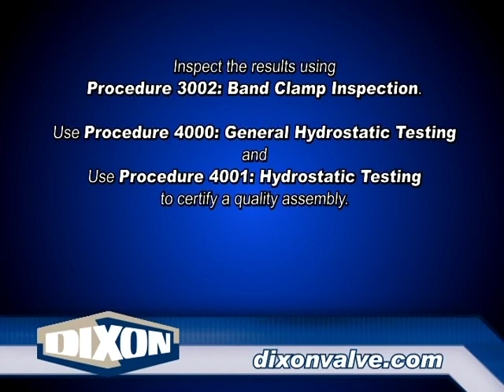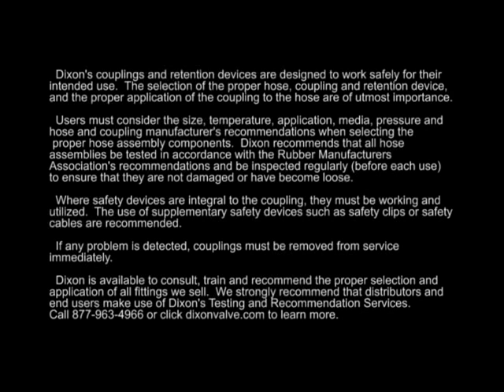Procedure 2102: Pre-Formed Band Clamps Using Punch Style Tool and Air King Hose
Learn how to install  Pre-Formed Band Clamps using Punch Style Tool & Air King Hose in this procedure video.